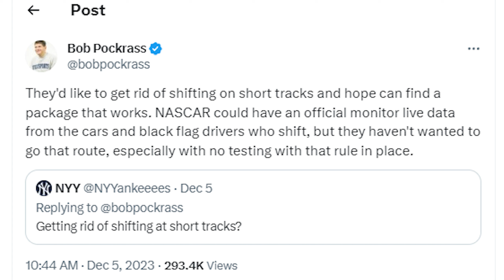The Worst Idea I Have Ever Heard